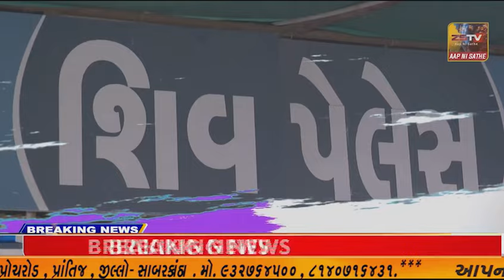પ્રાંતિજ ના મજરા પાસેથી જિલ્લા એસઓજી પોલીસે ચાર કિલ્લો આઠ સો ગ્રામ ગાંજા સાથે બે આરોપીઓને ઝડપી પાડયા